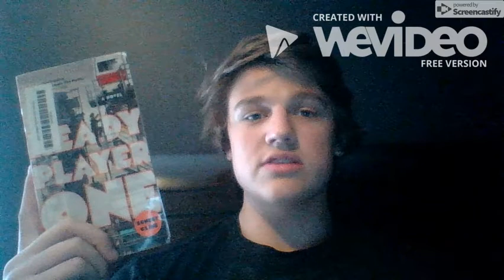Ready Player One